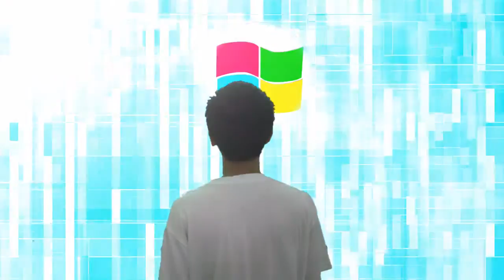Demo Reel 2011-"Q- Production"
-Demo Reel- by Koh Foo Chin
My compilation of previous artwork...
try to use a story base brings out my work IT~T!
still not good enough yet =/
 (its hard to direct and act by  yourself in same time...)

ZyceNok-Wonderland-Unseen Dimensions Rmx.